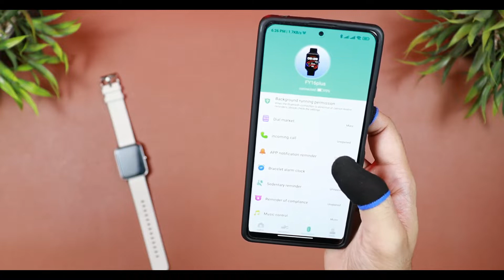Fiypo FY16 Plus 🔥 Best SmartWatch Under Rs 2500 from CHINA ? UNBOXING & REVIEW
PURCHASE LINK-

Best SmartWatch Under Rs 2500 ? UNBOXING & REVIEW HINDI INDIA 2022 | FIYPO FY16 PLUS
keep supporting
MY GEARS-

MY CAMERA
SECOND LIGHT
MICROPHONE 1
MICROPHONE 2
TRIPOD 1
TRIPOD 2
BACKDROP STAND
TIME CODES-

00:00 - INTRO
00:35 - UNBOXING
00:48 - PHYSICAL OVERVIEW
01:03 - APP SETUP
01:18 - FEATURES (SPECS)
01:37 - WATCH FUNCTIONALITY
01:50 - BLUETOOTH CALLING TEST
02:04 - HR, BP,  SPO2 TEST
02:32 - APP FUNCTIONALITY
02:40 - WATCHFACES
02:59 - SENSORS ACCURACY
03:33 - CONCLUSION
queries-
best budget smartwatch under 3000
fitness smartwatch under 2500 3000 rs in india
cheapest smartwatch in india
smartwatches under 3000 rs
smartwatches under 3000 in india